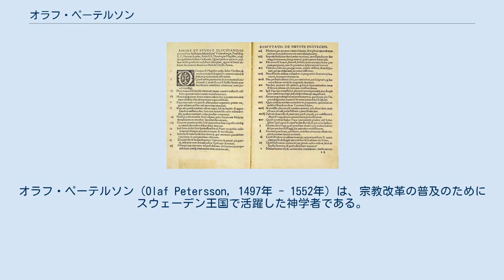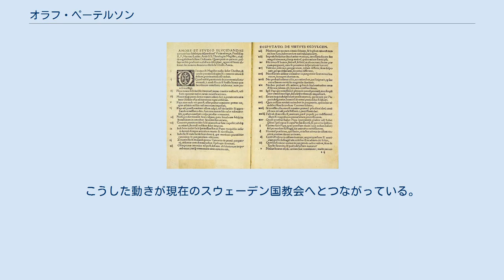オラフ・ペーテルソン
オラフ・ペーテルソン（Olaf Petersson, 1497年 - 1552年）は、宗教改革の普及のためにスウェーデン王国で活躍した神学者である。
別名、オラヴズ・ペーテルソン、オラウス・ペトリ（オラフ・ペトリ、Olaus Petri）。
 1519年にヴィッテンベルクでマルティン・ルターに師事し、宗教改革の神学を学んだ後に、留学を終えてスウェーデンに帰国したペーテルソンは、兄弟のラルス・ペーテルソンと共にルターの神学の普及に努めた。
 ほどなく、大執事のラルス・アンデルソン（ラウレンティウス・アンドレアエ）を仲間にし、1524年にはスウェーデン王グスタフ1世もペーテルソンらの運動に好意を示すようになった。
そして、アンデルソンは国王の大法官に、ラルス・ペーテルソンはウプサラ大学神学教授に就任した。
 1524年12月27日には、オラフ・ペーテルソンとカトリック代表ペトルス・ガレとの間に論争が行われ、ペーテルソン側が勝利した。
これは、王室財政の逼迫により、教会財産の没収を計画していたグスタフ王の支持によった。
 1531年には、ラルス・ペーテルソンがウプサラ大司教に任命された。
下級聖職者はほとんどが宗教改革を受け入れて地位を保った。
こうした動きが現在のスウェーデン国教会へとつながっている。